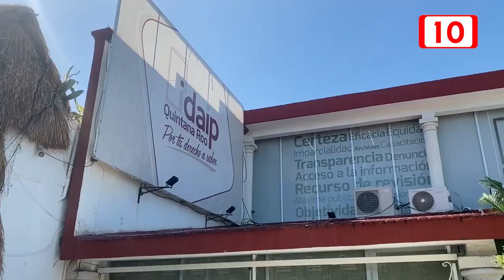Para ingresar a la administración estatal, es obligatorio tomar capacitaciones